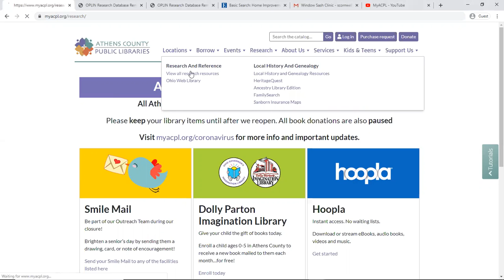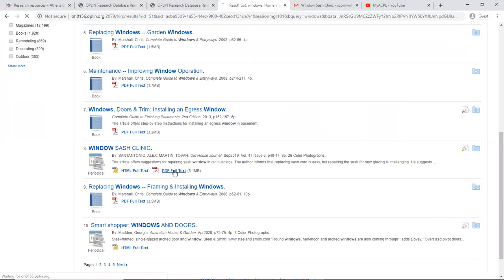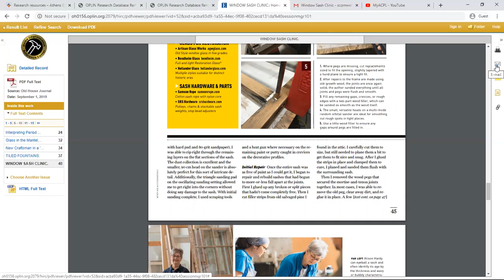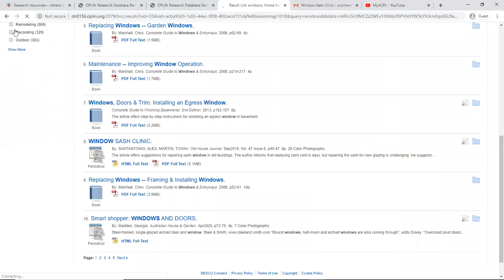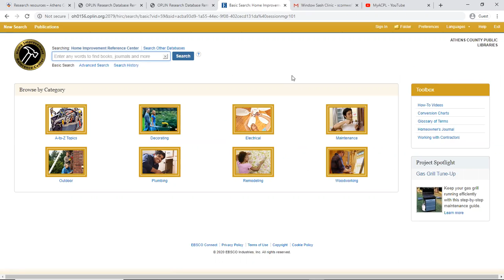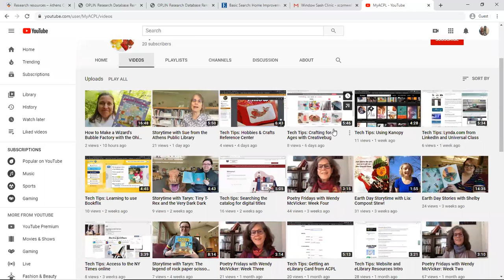Tech Tips: Home Improvement Reference Center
Sarie walks us through using this free resource that features full-text content from leading home improvement magazines and videos of popular home repair projects.

Athens County Public Libraries. Serving Southeastern Ohio since 1935 with libraries in Nelsonville, Athens, The Plains, Glouster, Chauncey, Albany & Coolville. MyACPL.org